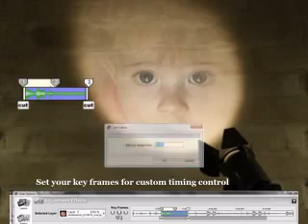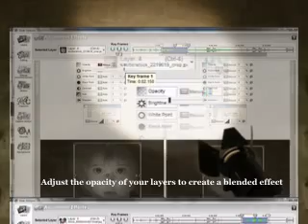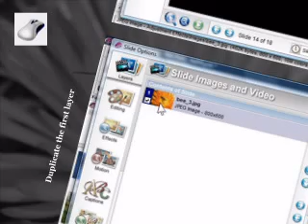ProShow Feature Focus Demo - Adjustments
A feature focus demo, this focuses on ProShow's ability to adjust images.